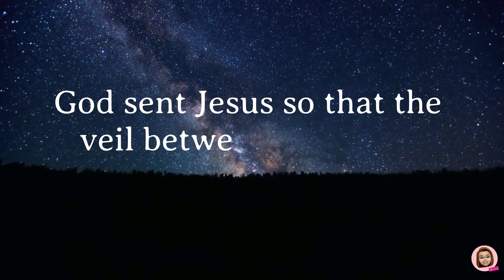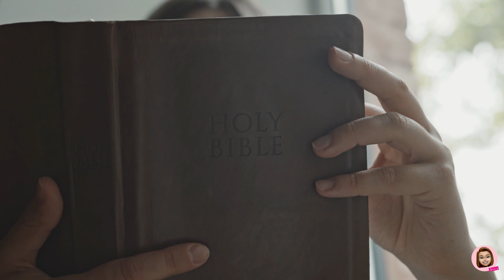Building Intimacy with the Holy Spirit| On Request| EP 8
Ever wondered how you can strengthen your relationship with the Holy Spirit? Well, in this episode I answer your questions and share some practical tips that I have learnt over the years.